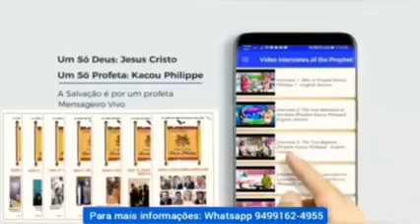Divulgação da mensagem do profeta Kacou Philippe no centro de Angola.